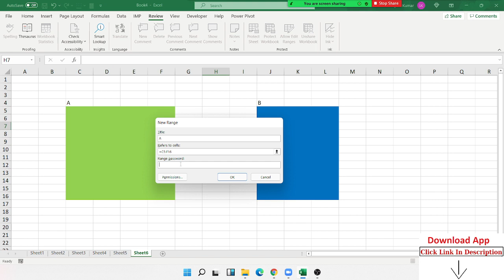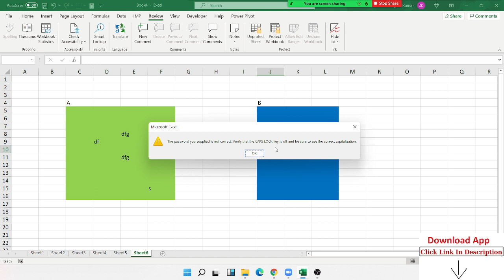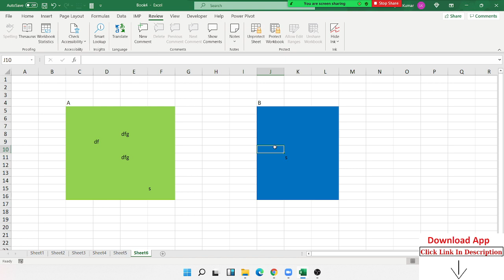How can Apply Tow and Many Password in One Excel Sheet | Excel Online Class with Sujeet Sir